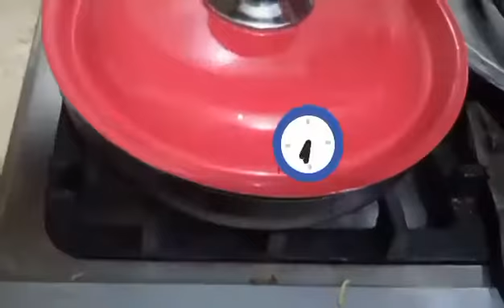Spanish Omelette Recipe |easy and healthy fiber rich breakfast ❤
Hi Friends👋. Today I am with Spanish_Omelette_Recipe |easy_and_healthy_fiber_rich_breakfast ❤. Try this Recipe for InshaAllah perfect perfect results🤗🤗.

I hope you will successfully enjoy the dish with your family and friend...

stay toned and stay happy. 😄